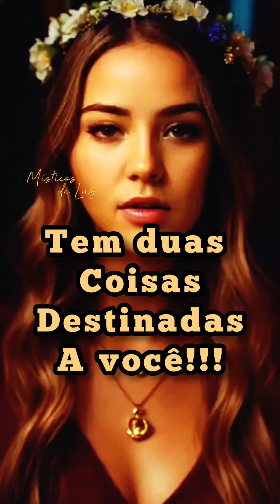DUAS COISAS ESTAO CHEGANDO PARA VOCÊ NO AMOR E NAS FINANÇAS REVELAÇÃO URGENTE!!! VC ACEITA?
tem duas coisas destinadas a você